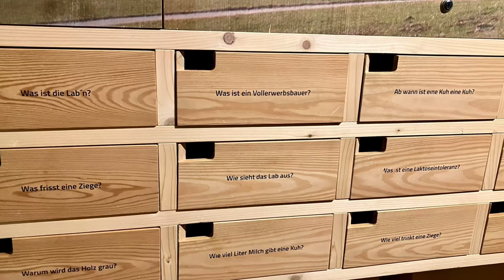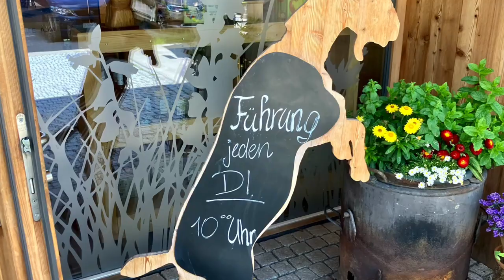Kaslab'n Nockberge Schaukäserei - Radenthein (Diashow zur Podcast-Episode Nr: 23)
Diashow zur Podcast-Episode Nr: 23: Kaslab'n Nockberge Schaukäserei - Radenthein
July unterwegs - Kärnten Highlights- Der Podcast des Südens

Spannender Podcast mit dem Bio-Bergbauer und Mitbegründer der Kaslab'n Nockberge Klaus Kohlweiß.

Wir erfahren vieles über Bio-Käse aus Kuh- und Ziegenmilch. Was ist die Kaslab'n und wie kam es eigentlich zur Idee die „Kaslab’n“ zu gründen? Einer der Firmenslogan: "Zinsen sind Käse!" Was hat es damit auf sich? Wie durch ein Missgeschick einer Mitarbeiterin, eine neue und sehr erfolgreiche Käsesorte kreiert wurde?
Wir erfahren aber auch viel über das Leben den privaten Seiten des Bergbauern Klaus Kohlweiß.
Zudem gibt es wie in jeder Folge wieder den regionalen Genuss-Tipp, sowie am Ende des Podcast einen July Paul-Song in voller Länge.
Ein Muss für alle Kärnten-, Freizeit-, Kultur-, Kulinarik- und Reisefans!